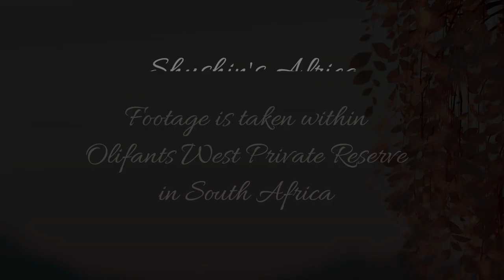Regular around Rosie's, if you are eagle eyed, the Red Crested Korhaan feasting on Ants